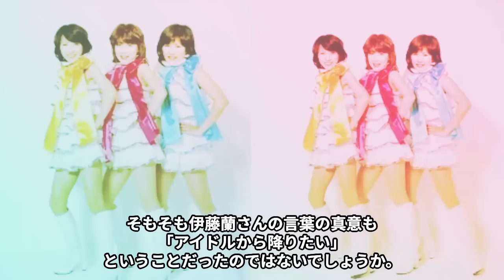藤村美樹が“復帰はありえない”と言い放った理由や山口百恵との衝撃の関係に言葉を失う…「キャンディーズ」として活躍していた元歌手の教会での現在の活動に驚きを隠せない…